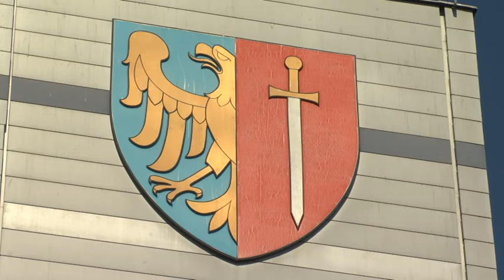Zielone hasło miasta Żory